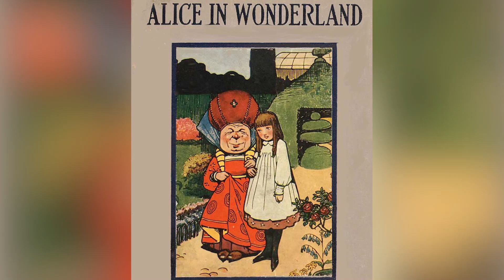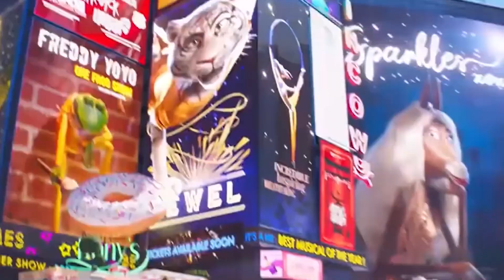All SECRETS You MISSED In SING 2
★ About Us ★